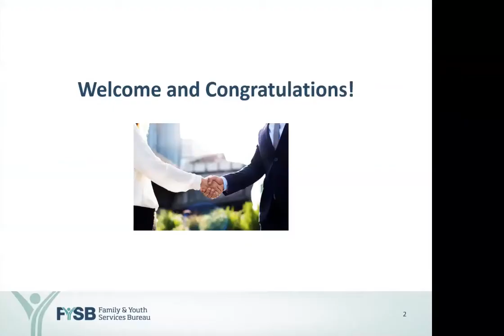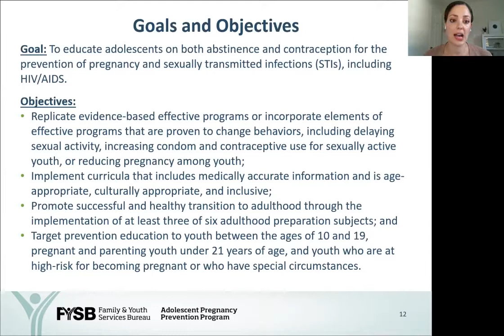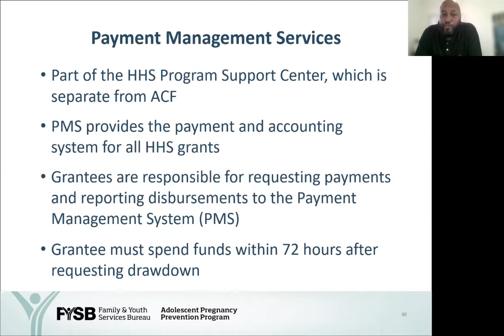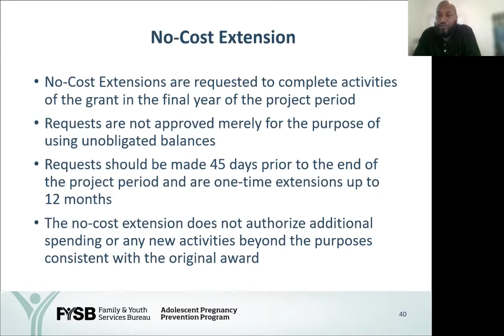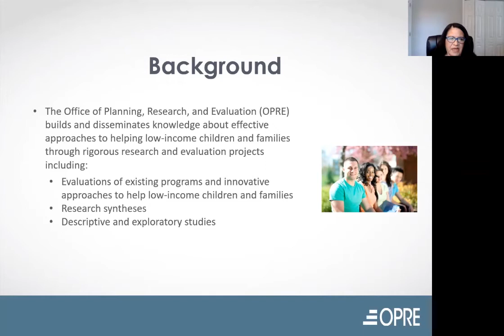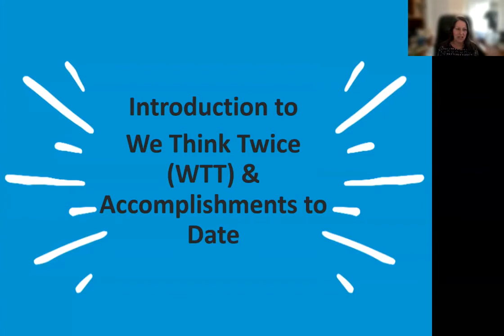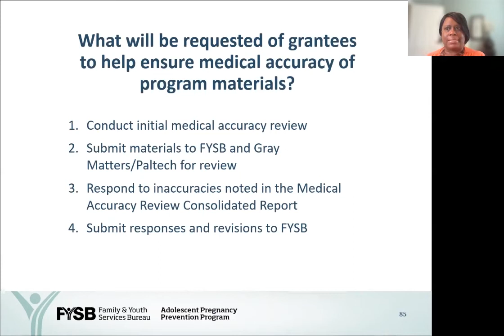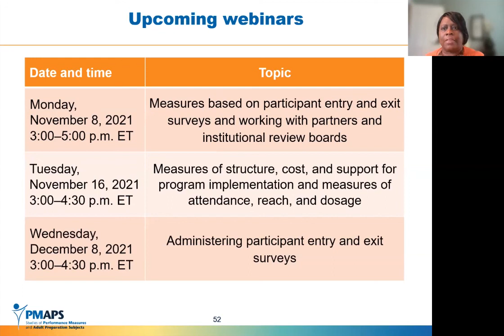Competitive Personal Responsibility Education Program New Grantee Orientation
This webinar took place on October 14, 2021. The webinar provides an orientation for new Competitive Personal Responsibility Education Program grantees. Speakers include representatives from the FYSB team, the Office of Grants Management, and several supporting contractors providing evaluation support, performance measure support, and training and technical assistance.